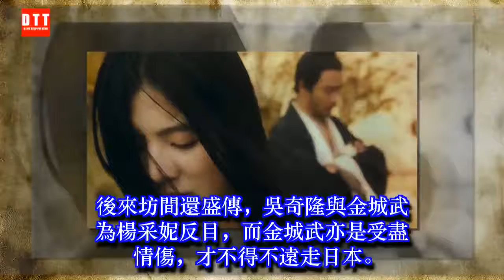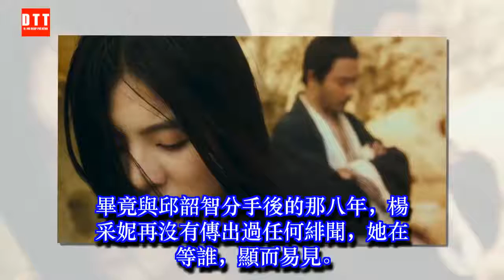當年玉女接班人，吳奇隆、金城武因她鬧翻！為愛退出演藝圈，老公欠債拋棄她落跑！等8年如今43歲近照曝光！ ✔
✔ MC Network [ 36 寵物 ] 當年玉女接班人，吳奇隆、金城武因她鬧翻！為愛退出演藝圈，老公欠債拋棄她落跑！等8年如今43歲近照曝光！
前有李若彤對富商男友十幾年不離不棄，後有周慧敏、楊采妮，
一個對倪震死心塌地，一個23年如一日的愛著圈外男友邱韶智，
說來港台那些“玉女掌門人”真真都是人間少見的痴情人。
而相比李若彤痴心一片卻被辜負，楊采妮可能更幸運一點，至少她求得了一個圓滿。
與大多數因家境貧寒、被逼無奈出道的影星不同，楊采妮出身富貴，生來就集萬千寵愛於一身。
後來走在大街上被星探發掘，便邁入了娛樂圈。
出道之後，她因搭檔郭富城拍廣告一夜成名。
後來她還搭檔張學友、劉德華拍過不少廣告和MV。